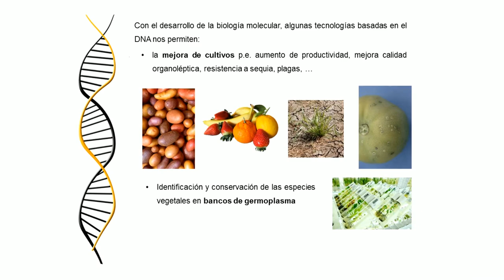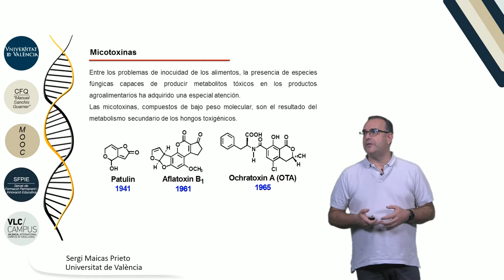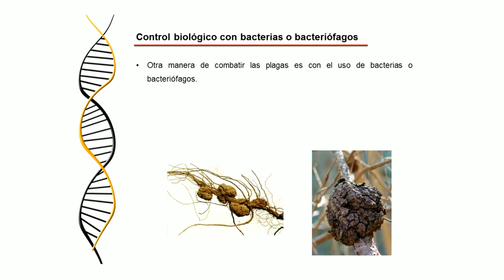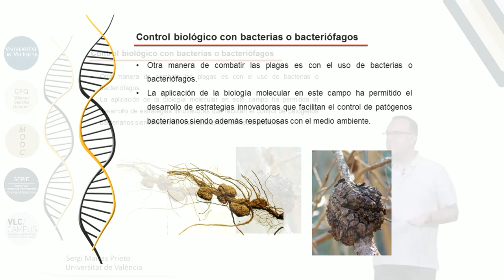6.1. Introducción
Autor: Maicas Prieto, Sergi;
Serie: MOOC Biología Molecular
Data: 2017
Resum: En este vídeo veremos como se han aplicado diferentes técnicas de biología molecular a la agricultura. El control de la producción de vegetales es fundamental para el ser humano, intentanto minimizar el riesgo de plagas.